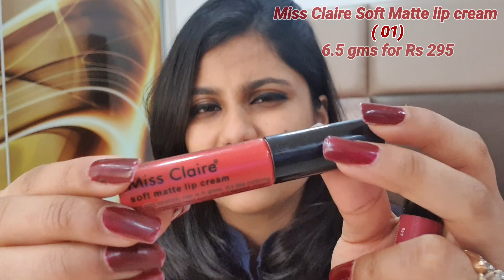Few Must Have Lipstick Shades Recommendation 2020 | All Time Favourite !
lipstick shades,lipstick shades for brown skin,nude shade lipstick,lipstick daily use,lipsticks for everyday use

Hey y'all,I am back with a video in which I have Recommended some of the Beautiful Lipstick shades that Every Woman needs to have

These are my Personal favorites too

Bbye
tc
Aakriti